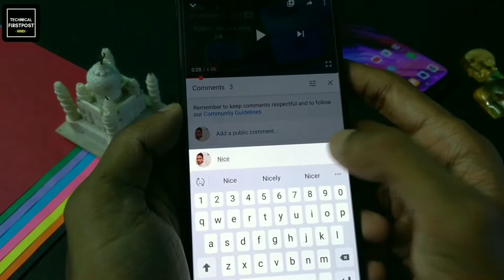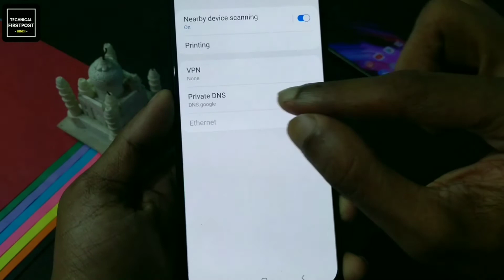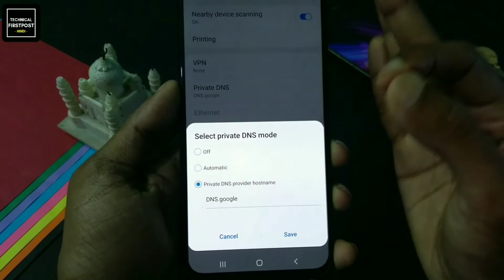फोन में DNS सेटिंग है तो ये सिखलो फिर देखो NET SPEED सिखलो काम आयेगा बहुत || Technical Firstpost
In this video i tell about DNS Setting On android phone.

Namaskaar Dosto, Is video me maine aapko DNS setting ke bare me bataya hai, es setting ke bare me 99% log nahi jante hai, DNS setting ka kya use hai, DNS ko kaise use karte hai aur kya dns se ham apne Internet ki speed ko badha sakte hai ya nahi, Sab kuch jan ne ke liye video ko pura dekhe. Mujhe umeed hai apko yae video pasand aayegi.